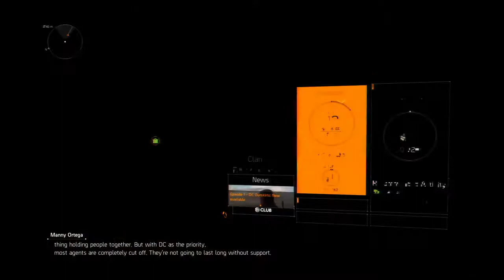L€V€L UP GR][ND:N0 C0MM€NT@R¥ ; )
W€LC0M€ T0 5H0CKW8V3
  ][ PL8¥ V][D€0 G8M€$ 4 FUN @$ 8#UBB¥
N0T 4 M][LL][0N$ 0F $UB$CR][B€R$ F8M€ 0R M0N€¥
T#8NK$ @ND €NJ0¥€D ; )